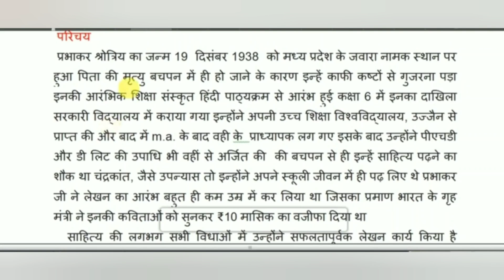3rd Answer of Hindi -A